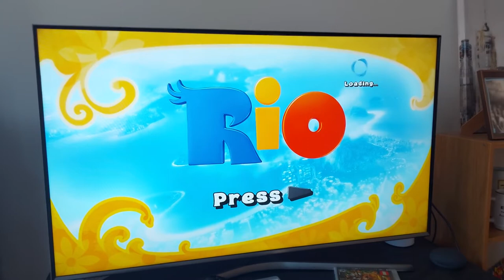VIDEO GAMES/ BRAZIL EDITTION WITH BIA ACTING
As promised here is me and my dad playing video games together! Hope yall enjoy! *sorry if it's a little glitchy*